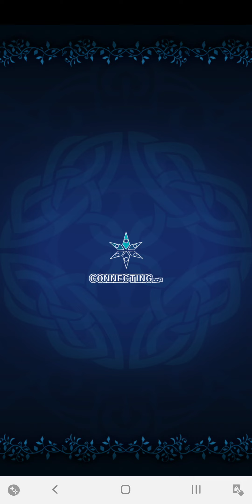Tales of Asteria 光と闇の救世主 - 大精霊編：凄烈の雷撃 ～リオンの煩悶～ ステージ7 雷雲を切り裂く者